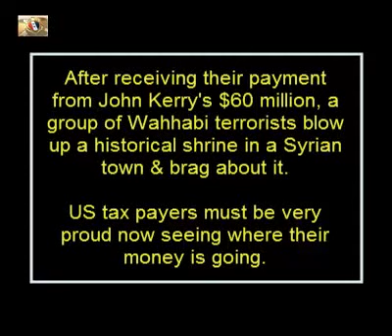Destruction of a Shrine in North of Syria - BiffiSyrien